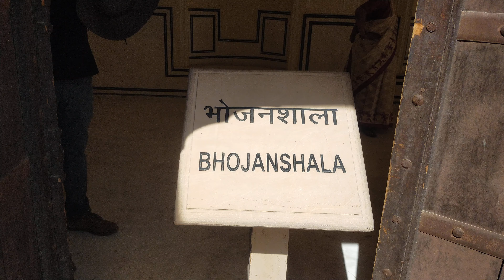HAWA MAHAL VLOG HAWA MAHAL JAIPUR RAJASTHAN BY THE CRAZY BOY RITESH KUMAR GUPTA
HAWA MAHAL JAIPUR VLOG HAWA MAHAL JAIPUR RAJASTHAN BY THE CRAZY BOY RITESH KUMAR GUPTA